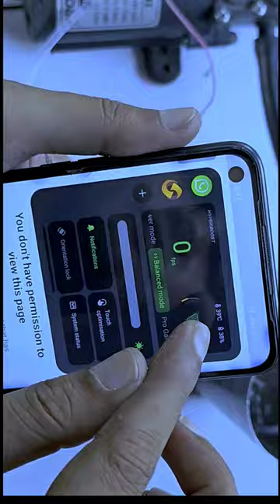How to make Phone Cooling System with water motor#Shorts